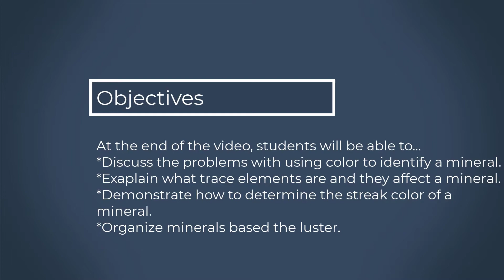MIneral Color, Streak, & Luster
Earth & Space Science Unit 1 Vcast 5.  Discussing mineral color, streak, and luster.